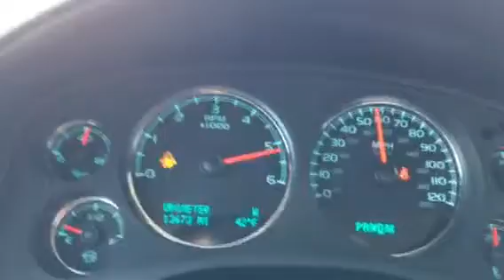2010 Silverado 6.2 / 6 speed L9H 0-95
2010 6.2 Chevrolet Silverado 1500 4x4 crew cab LTZ 0-95 in 2wd mode with traction off. All stock - L9H